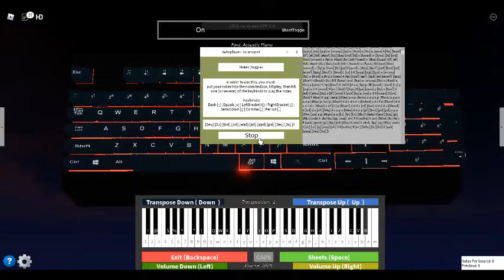Lil Nas X Old town road Roblox piano visaulisations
Play it your self:

Transposition : - 1